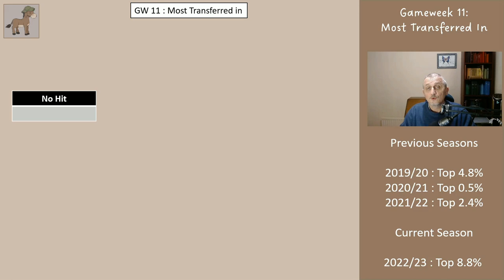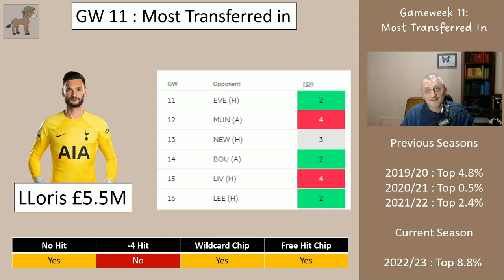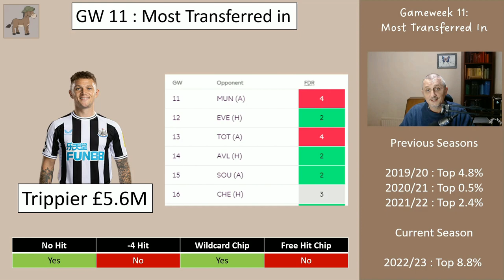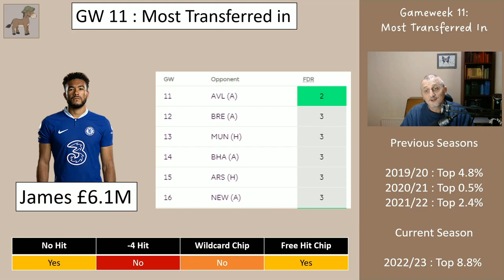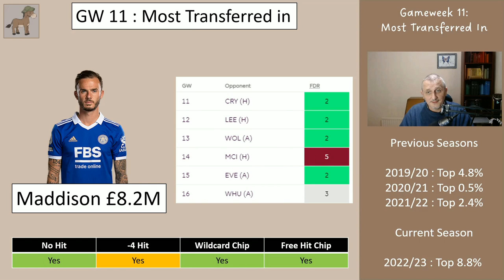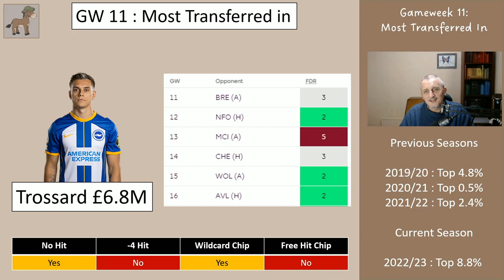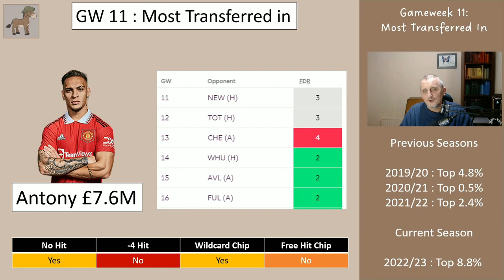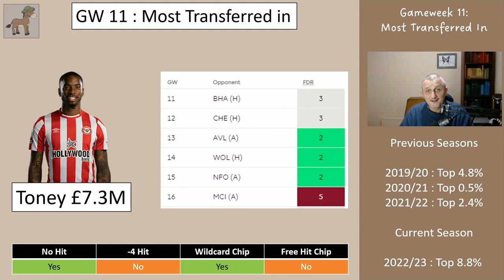FPL Gameweek 11 - Rating Top Transfers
In this video I look at the players who have been most transferred in so far this gameweek 11 for the premier league fantasy football (FPL). I show whether or not I would bring them in and explain my decision.

Midnight Mule

-- TIMESTAMPS --
00:00 What this video is about - Reviewing Global Transfers
00:16 The XI Most Transferred in Players this week
01:08 Goalkeeper - Lloris
02:51 Defenders - Trippier, Saliba, James, Cancelo
07:11 Midfielders - Maddison, Trossard, Foden, Martinelli, Antony
11:22 Forwards - Toney
12:37 Wrap up (you may as well listen to this too ...)